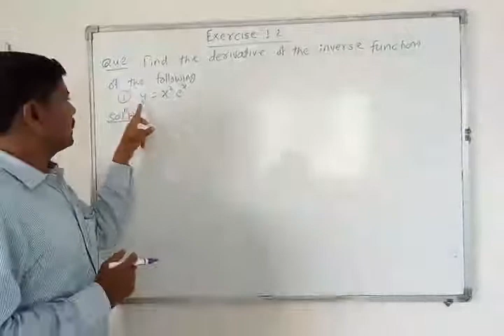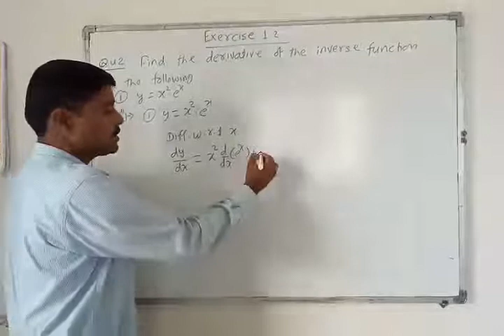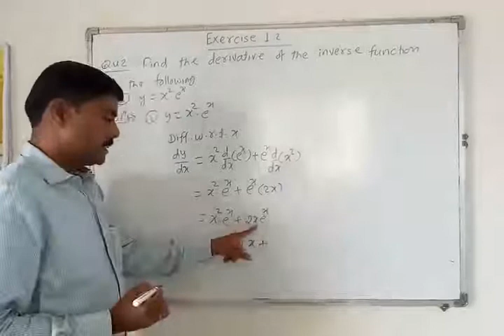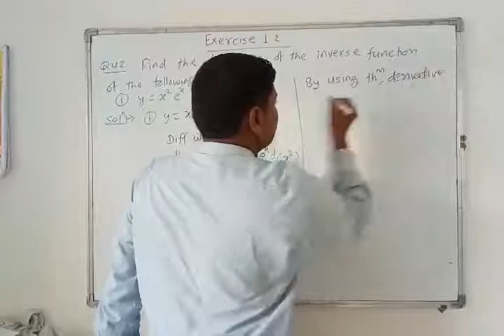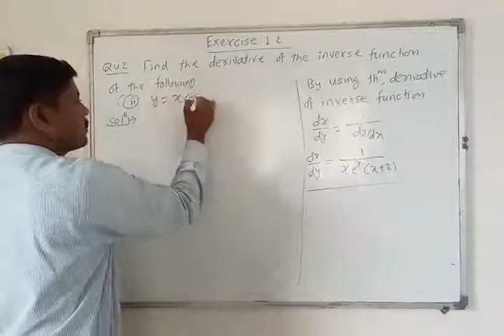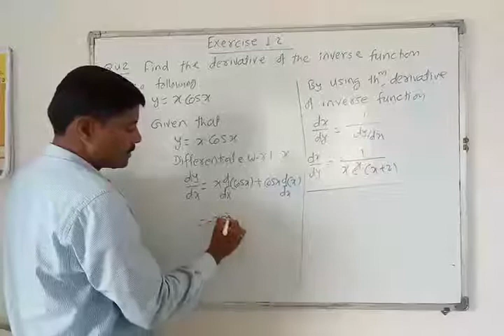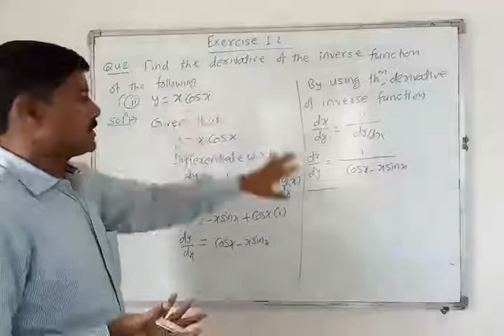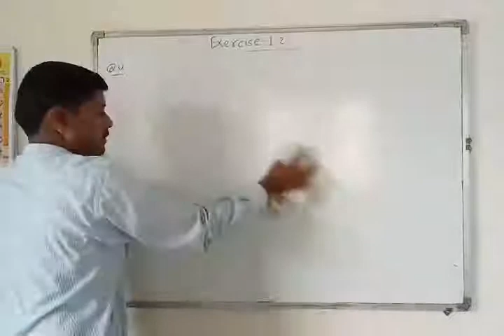30 July 2020